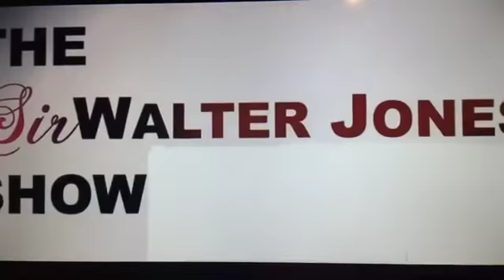Sunday School Lesson - Matthew 15:1-9 "Treat Your Parents Justly"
Today on The Sir Walter Jones Show Elder Rodney Jones and myself teach this weeks Sunday School Lesson

BIBLE BASIS: Matthew 15:1-9

BIBLE TRUTH: The Pharisees confronted Jesus on a question of ritual observance, Jesus challenged them to do what is truly fair and just.